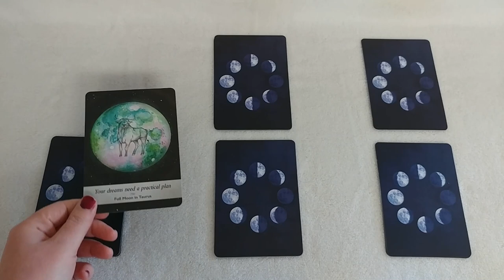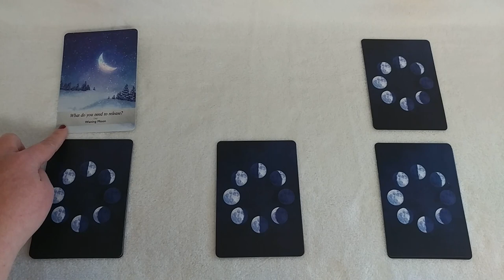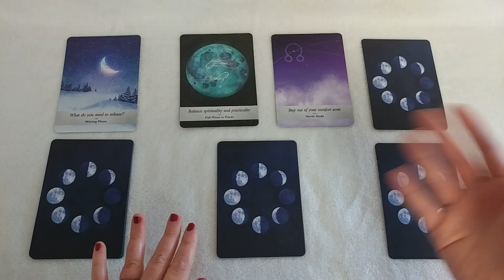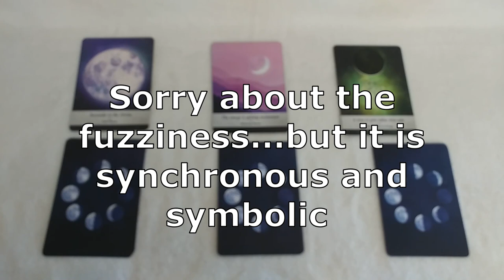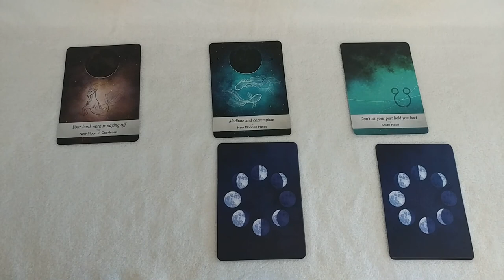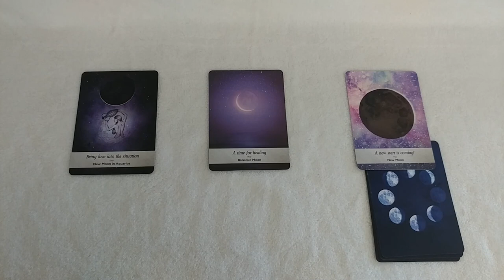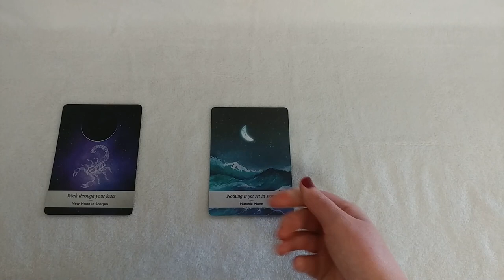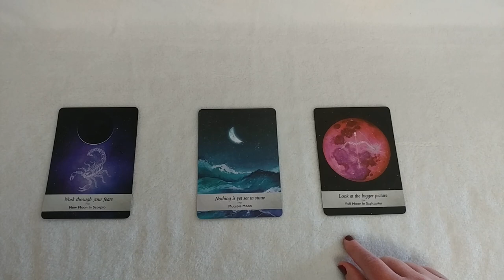Three Choices | Yes, No, or Maybe | Pick a Card | Timeless Oracle Reading | Moonology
This is a Three Choices spread yes/no style oracle card reading using the Moonology deck by Yasmin Boland and Nyx Rowan.

One: 0:33
Two: 2:57
Three: 7:19
Four: 10:46
Five: 14:20
Six: 17:05